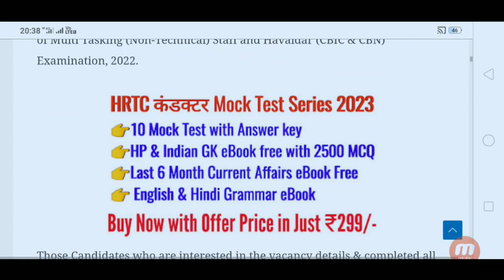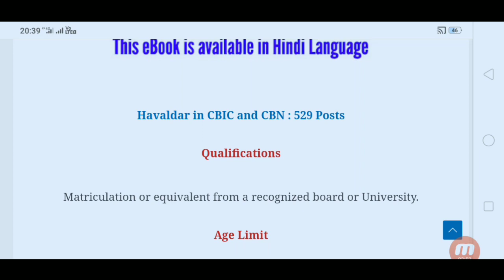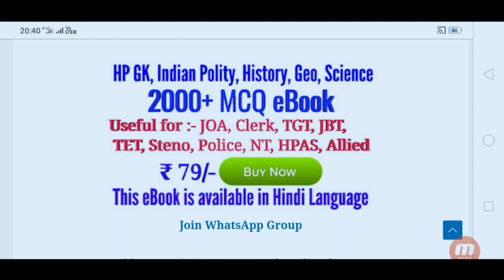SSC MTS Recruitment 2023 || Central Govt Jobs 2023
1. HP High Court Clerk Mock Test Series

2. HP High Court Process Server Mock Test Series

3. HRTC CONDUCTOR Mock Test Series

4. HPSSC JOA IT Mock Test Series

5. HPU Shimla JOA IT Mock Test Series

6. HPSCB Assistant Manager Mock Test Series

Hpssc Shimla Recruitment 2023
hpsssc hamirpur recruitment 2023
GovtJobs4you
Hamirpur staff selection commission recruitment 2023
HP govt jobs 2023
hp govt jobs in HP govt